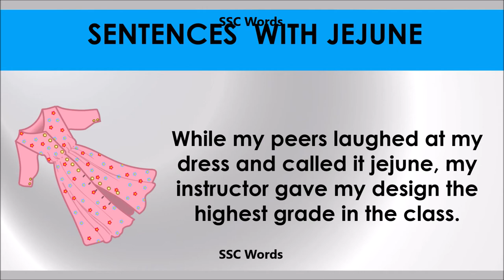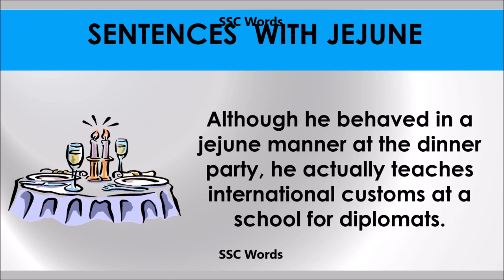Jejune # Improve English # Meaning and 5 sentences # GRE CAT GMAT word # SSC Words